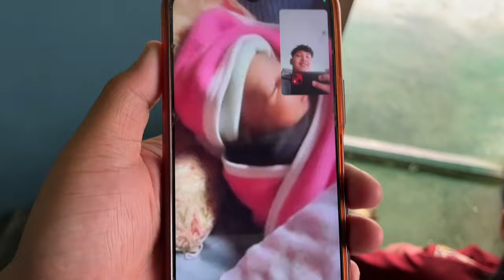Aaba mailepani clothing suru garne hoki k ta??💁🤝